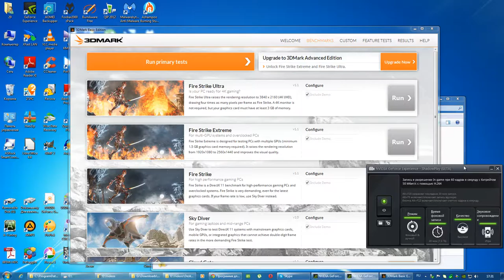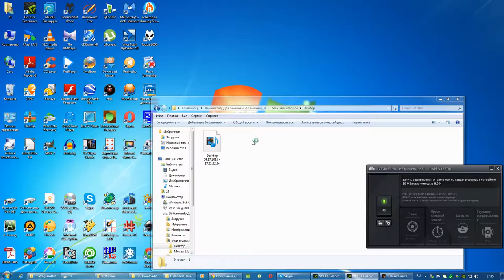игровой тест на игровом компьютере 17 апреля 2015